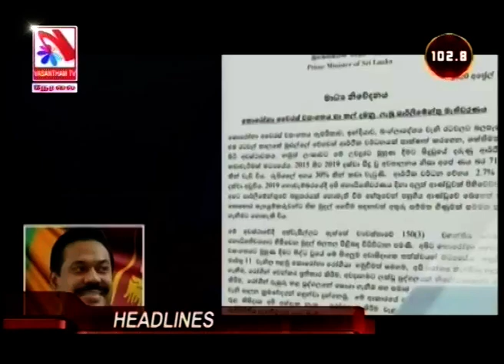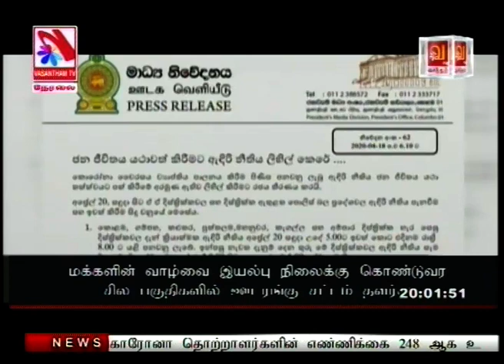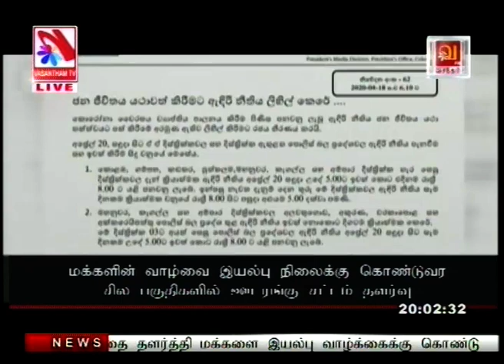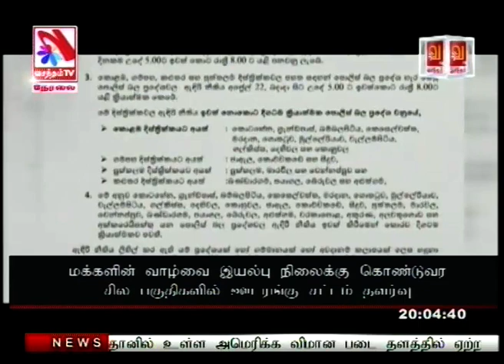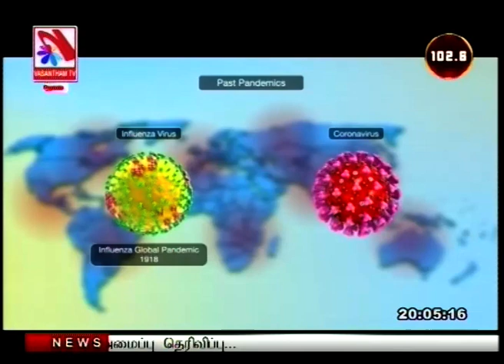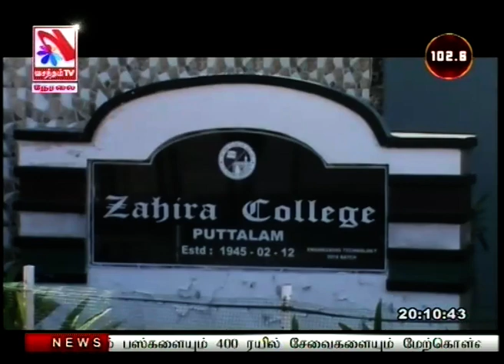Vasantham TV News 2020-04-18 | 08.00 PM